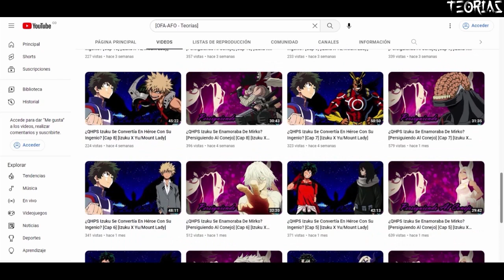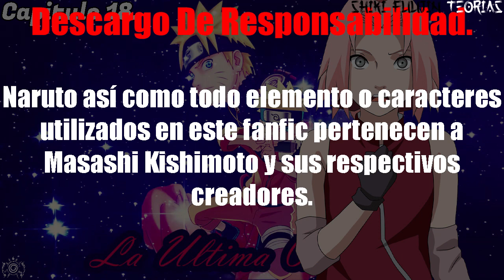La Última Oración [Cap 18] [Naruto X Harem] [Sin Lemon]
Hay momentos en los que todo lo que se necesita es la voz adecuada para ayudarte a darte cuenta de la grandeza interior para conquistar el doloroso mal exterior. La voz prometedora de Uzumaki Naruto resulta ser la suya... del futuro.